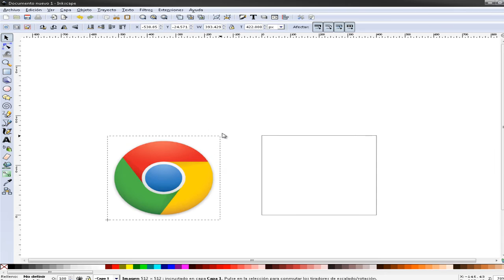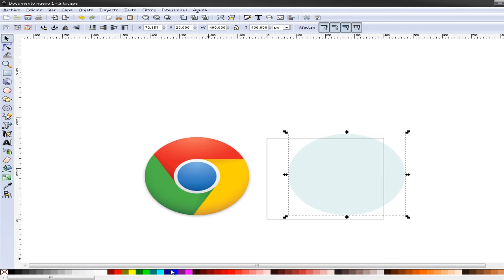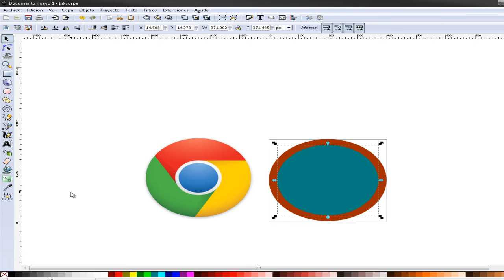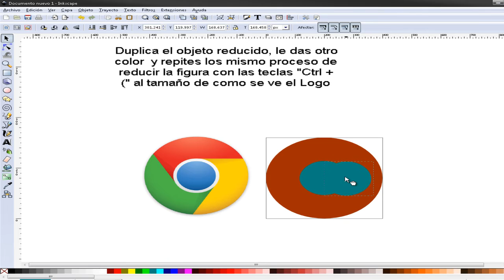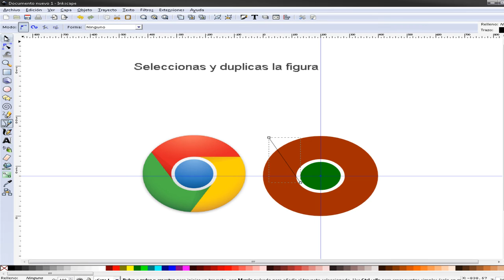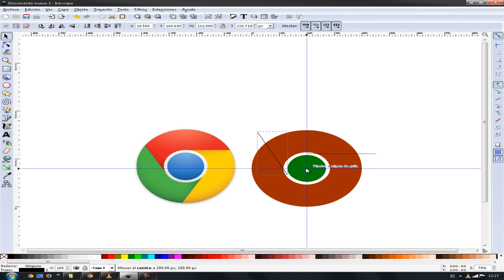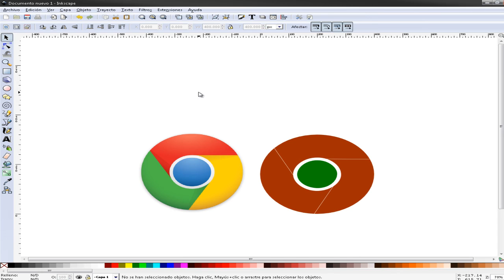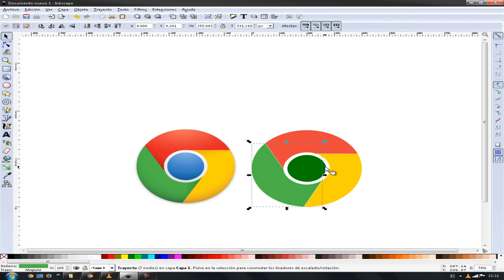Logotipo Chrome Tutorial Inkscape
Sencilla forma de crear el logotipo del navegador google chrome con inkscape.